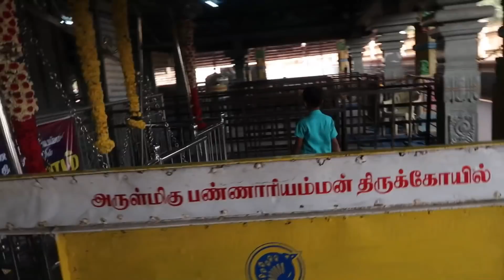😢I Almost Cried💇‍♀️Finally I Cut My Hair||👪Family Time||🛕A Visit to the most Powerful Temple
Dear Friends,

We are open for bridal bookings

NEW UPLOADS Monday through Saturday!!
♥ ♥ INSTAGRAM ♥ ♥ beyoudefining suja
♥ ♥ INSTAGRAM ♥ ♥ tanmayithangaraj
♥ ♥ INSTAGRAM ♥ ♥ goldking vlogs
♥ ♥ INSTAGRAM ♥ ♥ sajitha swamy
♥ ♥ FACEBOOK ♥ ♥ beyoudefining sujatha